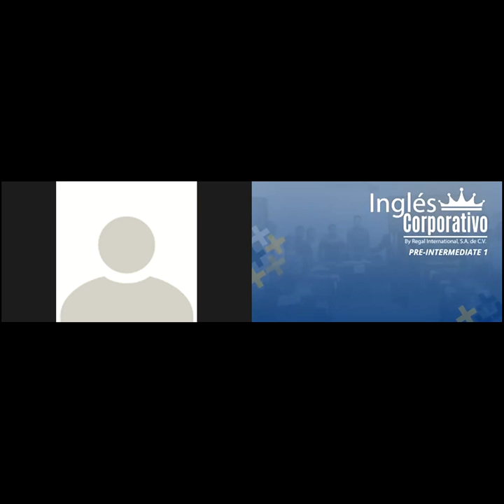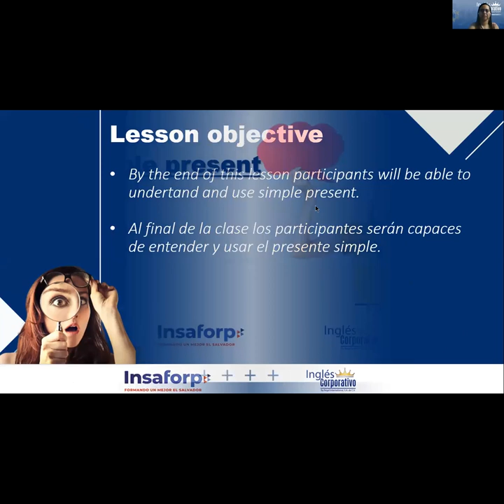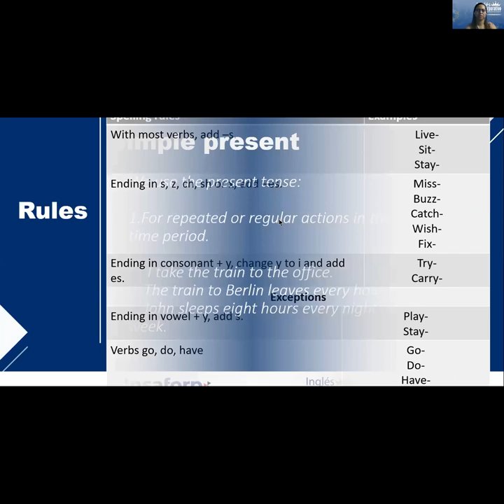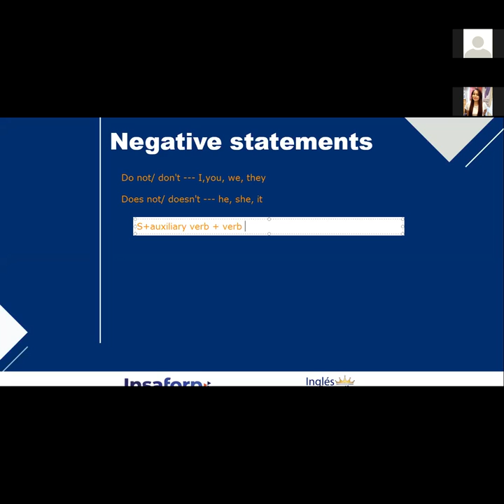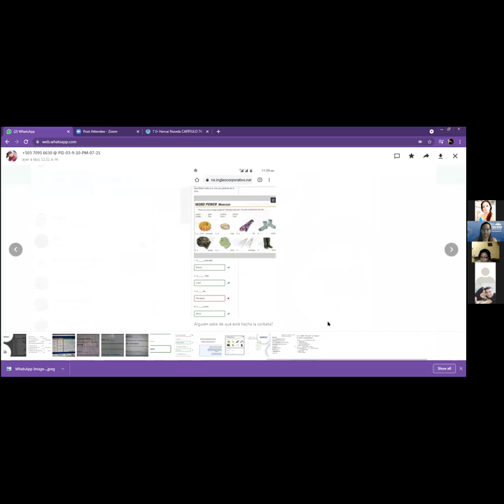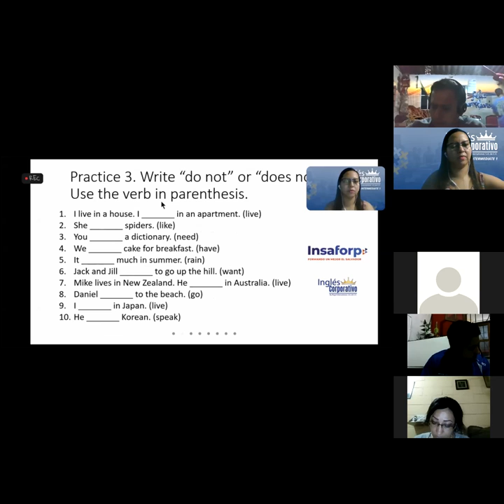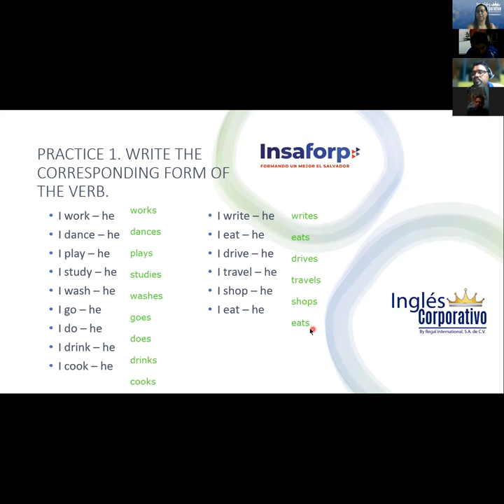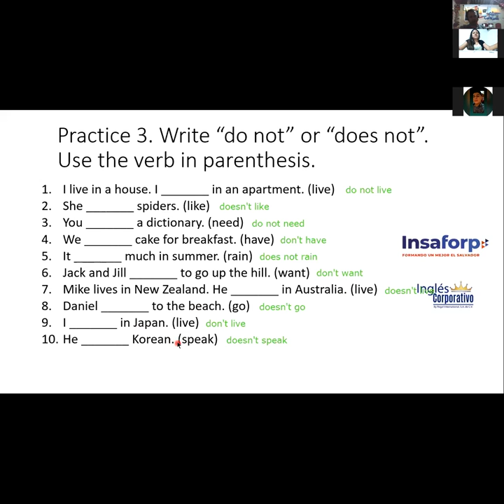Ingles Corporativo- Simple present practice. DAY 7